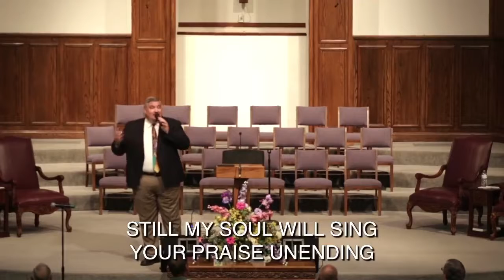June 13, 2021 - The Book of Esther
Title: The Book of Esther
Scripture: Esther 1-10
Series: Guest Preacher
Date: June 13, 2021
Pastor: Norman Rushing
Worship Pastor: Andy Biles
Central Baptist Church
Pampa, TX
CCLI: 727564
***Videos have been edited to comply with current copyright laws.